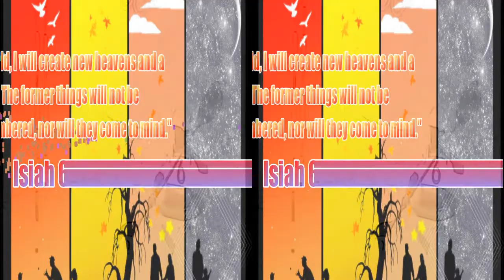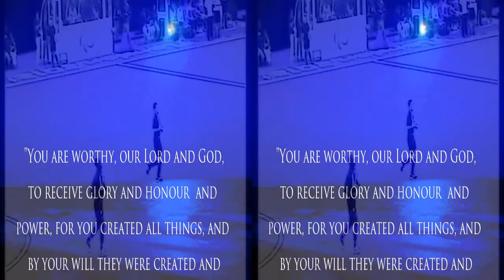London 2012 Olympic Memories (11/11/2015)3D